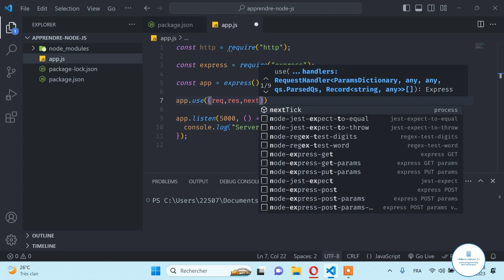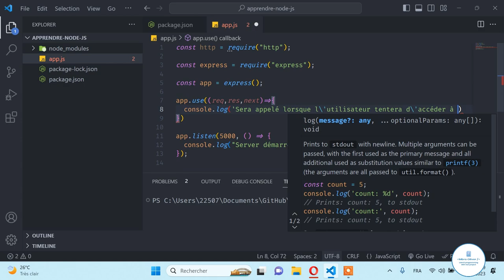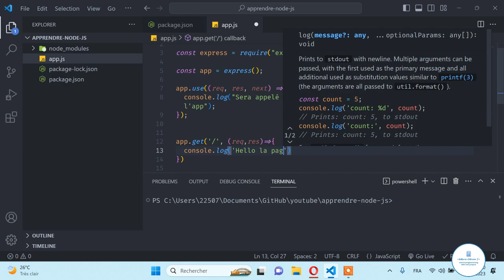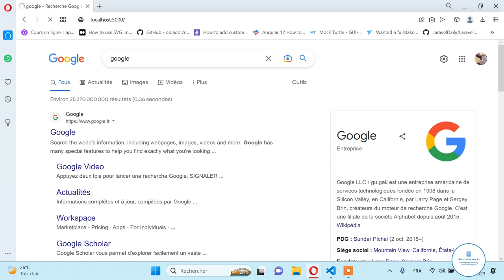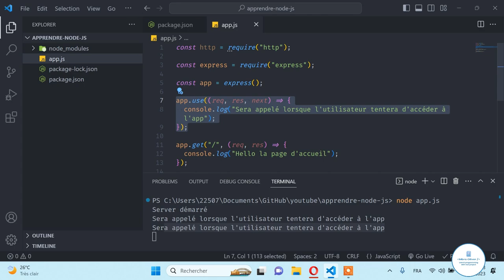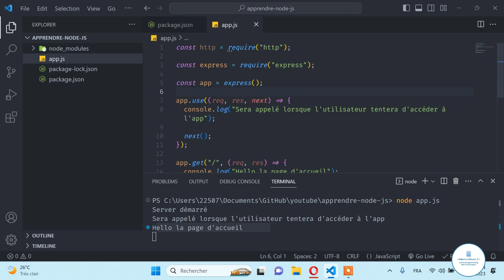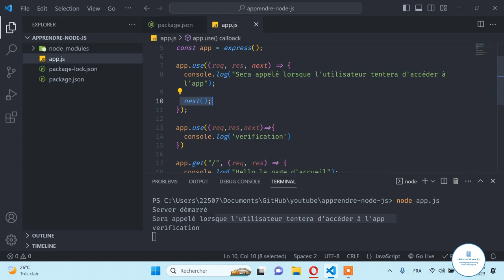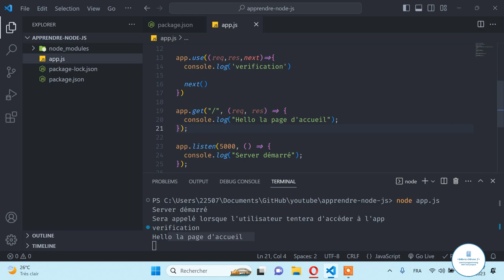Node JS - #7 Tout savoir sur les Middlewares - Méthode Next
Cette série de vidéos vous guidera à travers les fondamentaux de Node.js, un framework de développement JavaScript populaire pour la création de serveurs web
. Nous allons couvrir les bases de Node.js, y compris la configuration, l'installation de modules, l'utilisation de MongoDB, la création d'API, et un espace d'authentication pour que vous sachiez comment les bases de ce Framework sont sans Express (cet type qui vous facilite trop la vie).

 Que vous soyez un développeur débutant ou expérimenté, vous trouverez des conseils utiles pour améliorer vos compétences en développement de serveurs.

Rejoignez-nous pour cette série passionnante et commencez à maîtriser Node.js dès aujourd'hui !